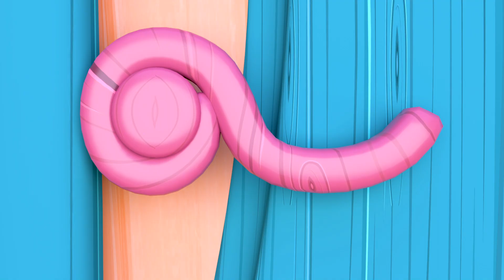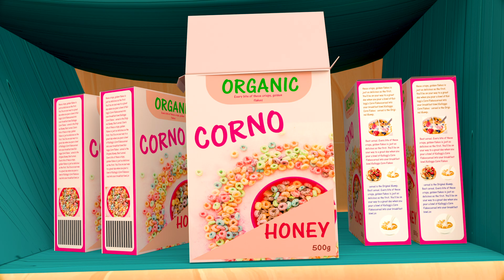ロンドン橋が落ちる|振り返るNursery Rhyme & Kids Songs |と漫画の|バナナ漫画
00:00 自転車に乗りたい！
03:25 サッカーしよう
06:18 いろんな色の車
10:34 お部屋をかざろう、クリスマス！
13:06 バスの歌
16:38 ゆびファミリー
18:54 バスごっこのうた
22:22 だいスキスキスキ
24:51 みんなにありがとう～パート２
28:02 みんなで　わっはっは
30:10 あたま　かた　ひざ　つまさき
33:00 フワフワようもう ください！
35:28 はじめてのほいくえん
38:18 おんぷのうた
41:38 からだをうごかそう
44:01 バスケットボールしよう
46:55 クラスのともだち　ジェリービーン
49:26 このどうぶつ、な〜んだ？
52:56 ゼリーでいろのおべんきょう
56:30 フリーズダンス

バナナ カーツーン
バナナ カーツーン3Dアニメーションと歌は、幼い子どもたちの日常的な経験を中心とした世界を作り出しています。子どもたちが幸せで賢くなるためのサイトです。就学前のお子様が文字や数字、動物の鳴き声、色などを学べるだけでなく、この動画では保護者の方も一緒に見ながら、教えたり、遊んだりしながらお子様に社会性を身につけさせることができる内容です。

VIOLA Studio, Inc. がすべての版権を所有しています